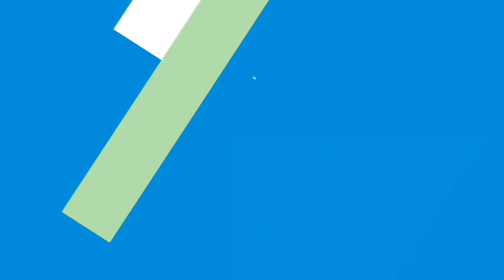Harley rider hits deer and both walk away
Patriot Guard rider Doug Brawner, of Jones County, was headed to work at Robins Air Force Base on his Harley Davidson Ultra Classic when he hit a deer on Upper River Road in Macon at about 5:30 a.m. on November 3, 2017.